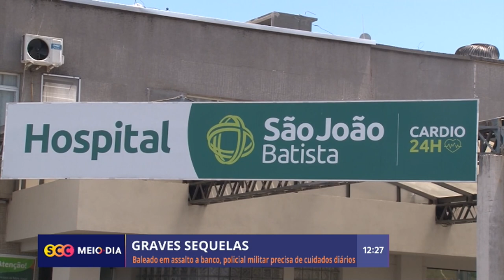Com graves sequelas, policial baleado em assalto a banco precisa de ajuda para cuidados diários